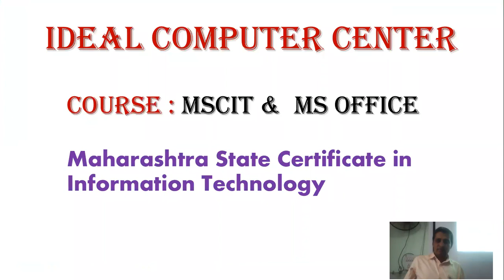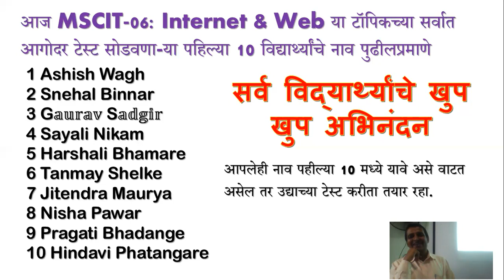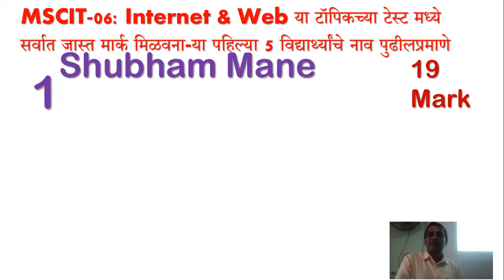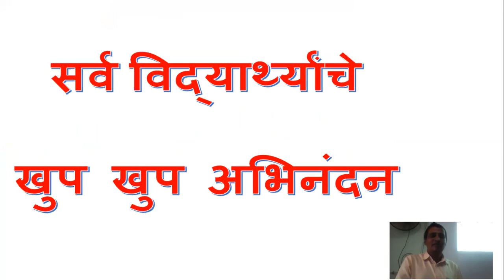MSCIT-07 Internet & Web